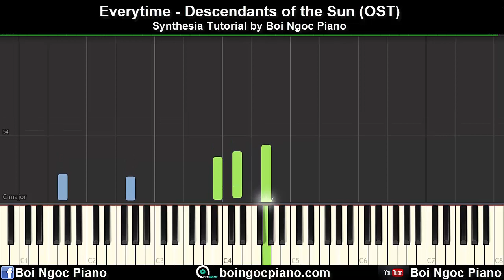CHEN-XPunch - Everytime (Descendants of the Sun OST) | Piano tutorial #68 | Bội Ngọc piano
CHEN(첸)XPunch(펀치) Everytime l 태양의 후예 | Piano tutorial #68 | Bội Ngọc piano
Chia sẻ cho Bội Ngọc Piano biết cảm xúc của bạn nhé ^3^
0:00 - 1:55 Hai tay tốc độ 100%
1:55 - 4:34 Tay phải tốc độ 70%
4:34 - 7:12 Tay trái tốc độ 70%
7:12 - hết Hai tay tốc độ 50%

🎹 Khoá học cho người mới bắt đầu (Piano course for beginners)